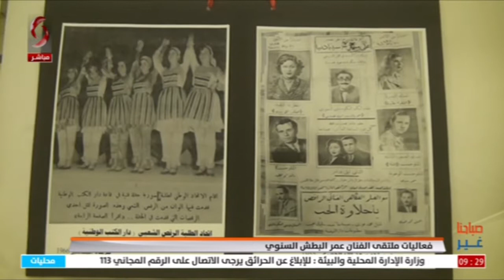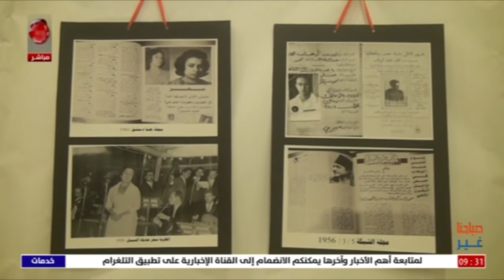حلب | فعاليات ملتقى الفنان عمر البطش السنوي | وليد هناية